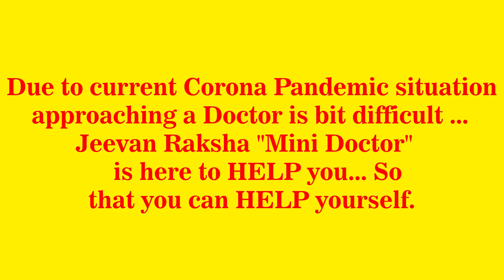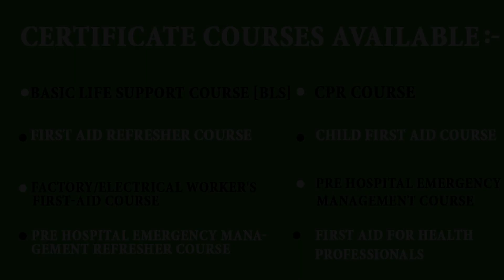black fungus हमारे गलतियोका नतीजा | Dr Shyam Laddha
Phone:
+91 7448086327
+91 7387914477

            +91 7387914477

       | ACTIVITIES |